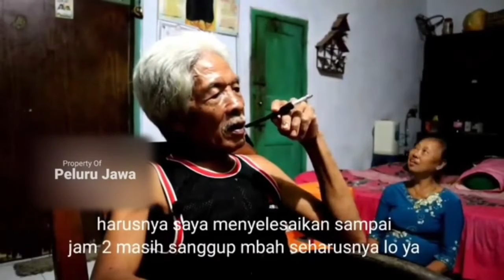MANUSIA WASKITO!! WEDARAN ILMU JAWA KUNO